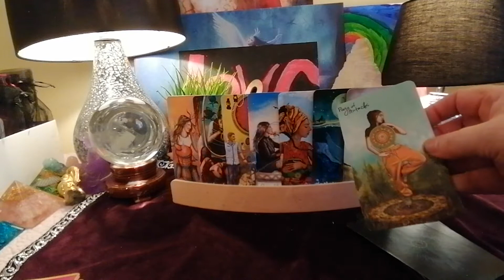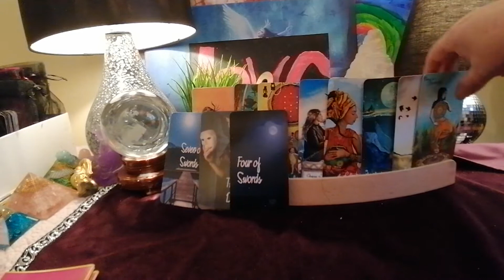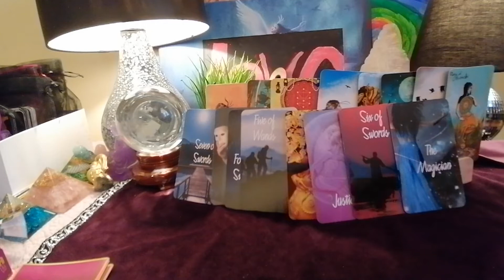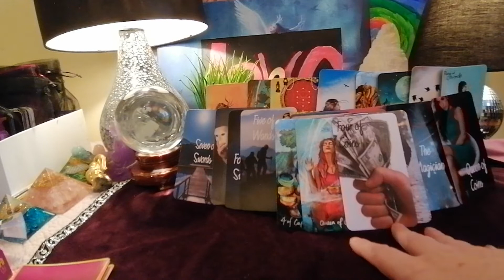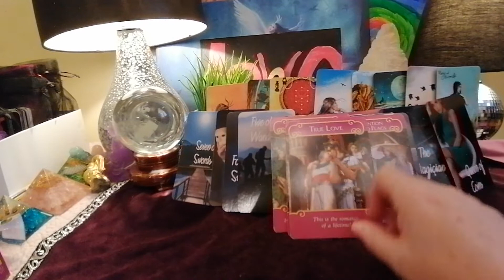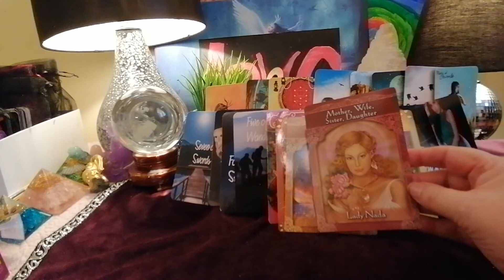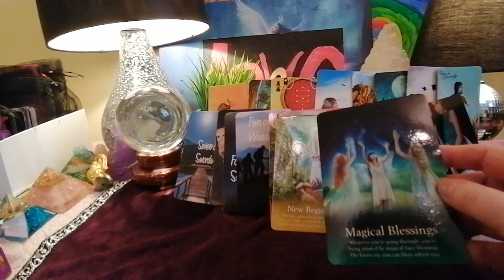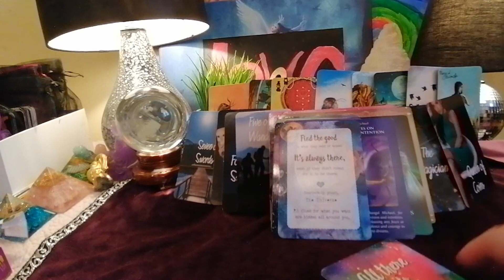APRIL TAROT LOVE & GUIDANCE WATER SIGNS PISCES CANCER SCORPIO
WHAT IS COMING UP FOR WATER SIGNS IN APRIL TAROT LOVE & GUIDANCE

ENTERTAINMENT ONLY
BLESSINGS